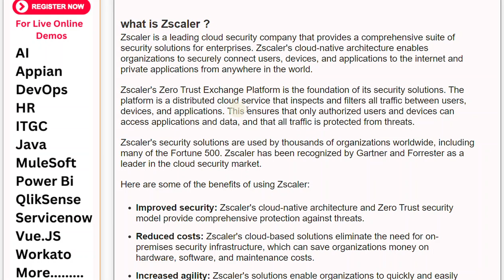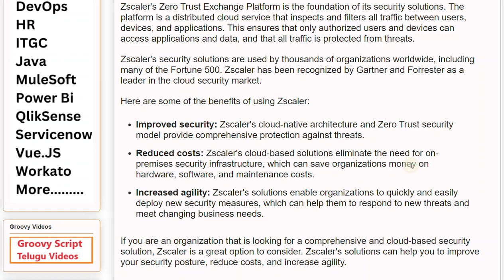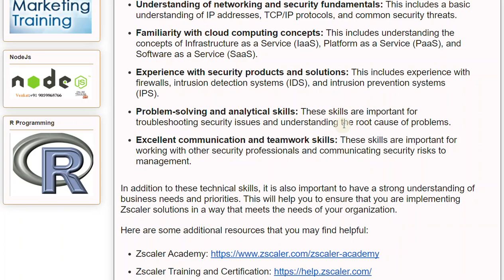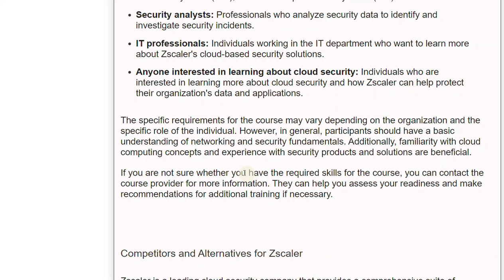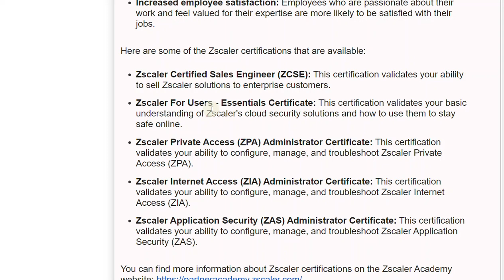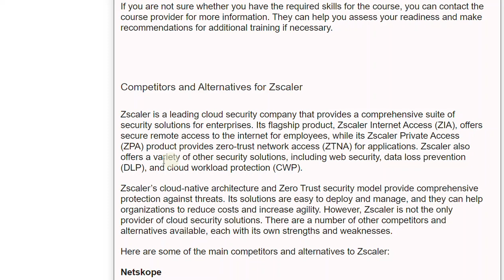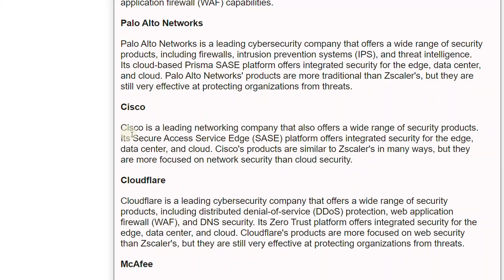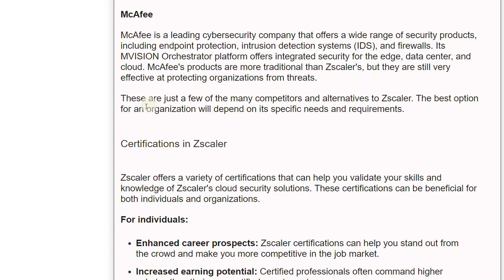what is ZScalar? skills required for learn Zscaler ?Certifications in Zscaler?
Our Courses
👉PowerBI 👉QlikSense